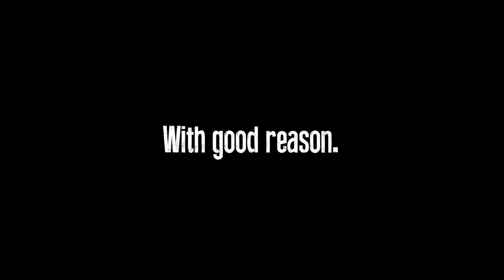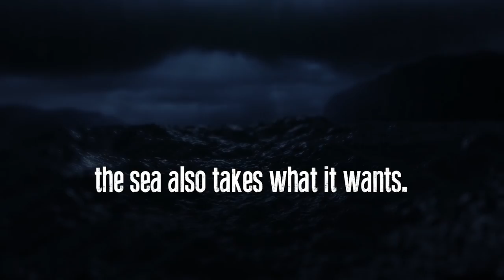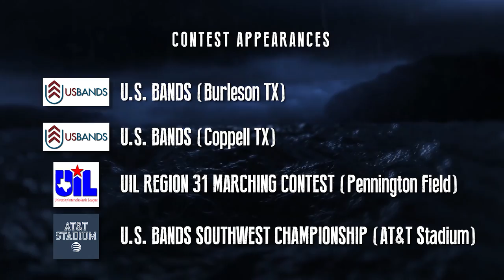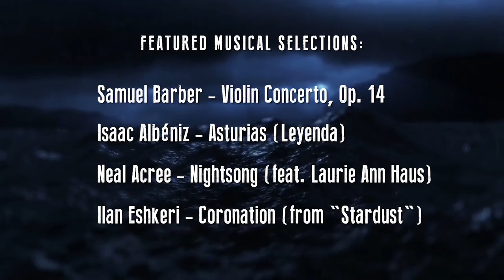SL Carroll Dragon Band 2017 Show Reveal - Siren's Fury (full)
"Show Reveal" video for the Southlake Carroll Dragon Band's fall 2017 marching show, "Siren's Fury." The musical selections featured in this video are the sources for the musical arrangements to be featured in the show itself.

The first 25 seconds of the video is a visual and auditory call-back to the band's 2016 interstellar-themed show, "Contact."

The Carroll Dragon Band comprises students from Carroll HS and Carroll Senior HS in Southlake, Texas.